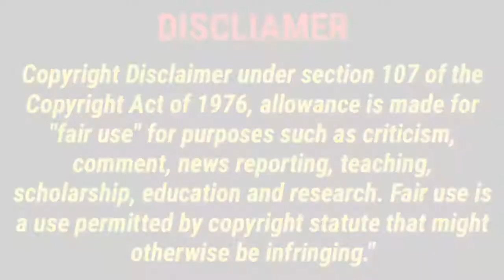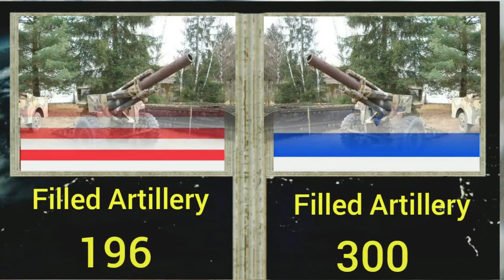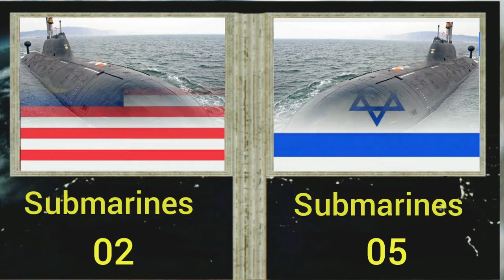Malasiya vs Israel military power comparison 2021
Malesiya V/S Israel military power comparison 2021..!! Israil and Malesiya comparison
Thankyou